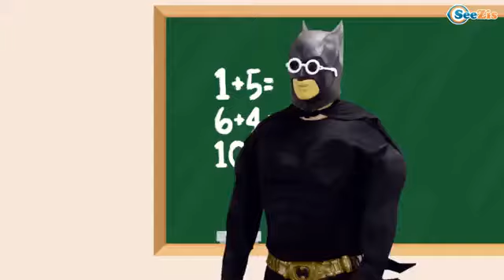Learn Rhyme Finger Family song Nursery Rhymes Compilation by NewRhymes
Popular Nursery Rhymes Collection - Learn Rhyme Finger Family Nursery Rhymes Compilation by NewRhymes Full list of popular nursery rhymes at .

Popular Nursery Rhymes Collection - Learn Rhyme Finger Family Nursery Rhymes Compilation by RhymesLand Full list of popular nursery rhymes at .

Snap Snap Snap Actions Song | Original Educational Learning Songs & Nursery Rhymes for Kids by ChuChu TV 00:07 Snap Snap Snap Actions Song 02:05 .